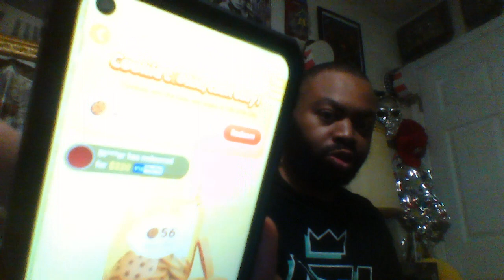DAILY VLOG | ASKformations 24/30 | Diabetes and I: Day 1147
Subject: GOAT

AMAZON WISHLIST:

CHECKOUT MY BLOGS!!!

Amazon books:

RULES FOR LIVESTREAM:
1. If you are commenting in the live chat, comments regarding or referring to “S4S” will be deleted. That goes for the REGULAR COMMENT SECTION as well.

2. Come into the GOAT Nation with good vibes and conversation, ya feel me? NEGATIVITY WILL NOT BE TOLERATED.

3. Spell out your numbers (ex. One, two, twenty-four, etc)

4. You must be following prior to the current livestream and have commented on at least five videos to be featured on the program. In other words. you must be a REGULAR viewer.

Breakfast: chicken and fries

Lunch: turkey and cheese sandwiches (one honey wheat bread per sandwich)

Dinner: homemade ribs and honey wheat bread